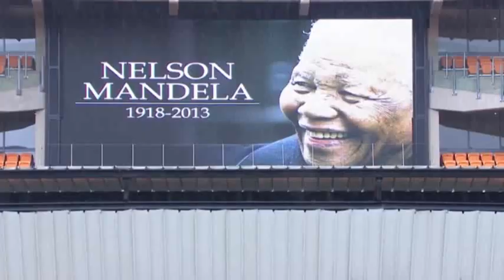Celebrities Arrive for Mandela Memorial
Charlize Theron, Naomi Campbell, Bono plus President Barack Obama and Winnie Mandela are among those who arrived to pay their respects at the memorial service for Nelson Mandela. (Dec. 10)